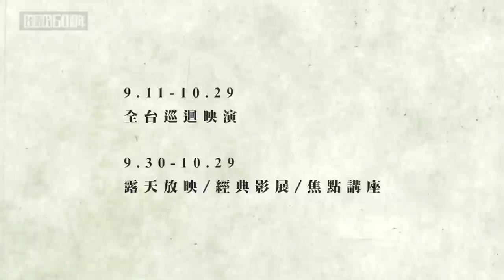滅火器 Fire EX.－台語片60週年主題曲（原曲：舊照片 Old Picture）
編曲：滅火器 Fire EX.
詞曲：楊大正 Sam Yang
製作：火氣音樂 FIRE ON MUSIC

底片裡 你的臉
寫著滿滿的志氣
為什麼 現在
一切變得如此空虛
以前的你跑去哪裡
是熱情 是執著
給你滿滿的勇氣
為什麼 現在
最近的我 總是常常夢見你
夢中的你像陀螺 轉呀轉不停
忽然間發現 我就是你

以前那支台語片 是青春的證明
那個時候 你的志氣 是否還記得
以前那支台語片 就像在提醒
你要相信 你要相信
我們的夢 永遠那麼美
（原曲：舊照片）